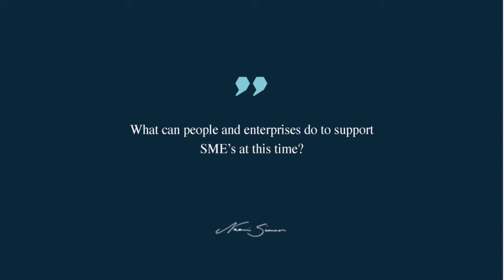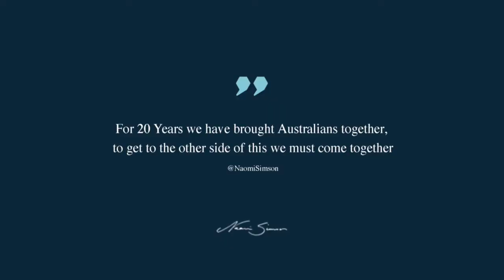What can people and enterprises do to support SME’s at this time?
Small Business is the largest employer and the backbone of the Australian Business landscape. Here are some thoughts about how big business can support small and local businesses.